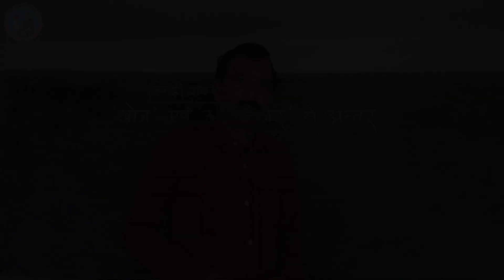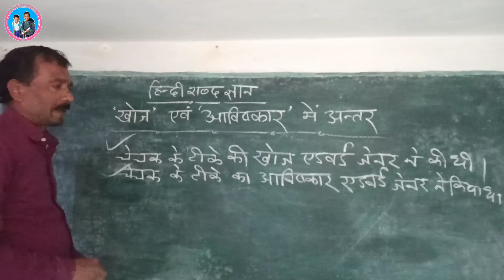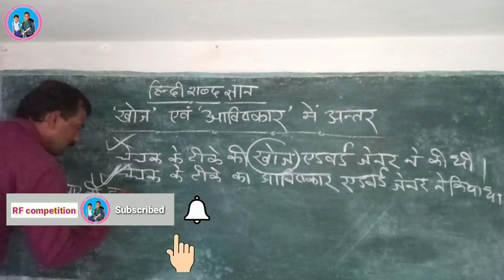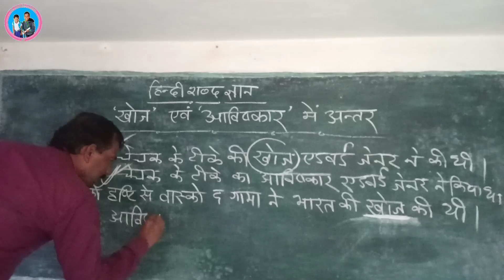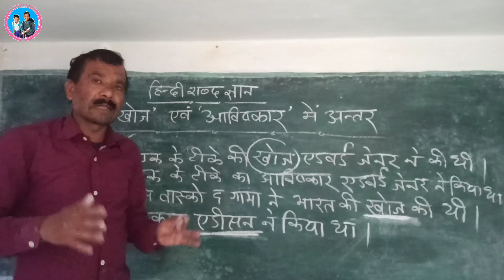'खोज' और 'आविष्कार' शब्द में क्या अन्तर है Hindi shabd prayog, Khoj & Aavishkar shabd me difference.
Subject of the Video :-  'खोज' और 'आविष्कार' शब्द में क्या अन्तर है Hindi shabd prayog, Khoj & Aavishkar shabd me difference.

"Jai Hind"
 Students and friends,

About this Vedio :~   इस वीडियो में खोज एवं आविष्कार शब्दों में क्या अंतर है स्पष्ट किया गया है।

15.  Other schooly playlists are--